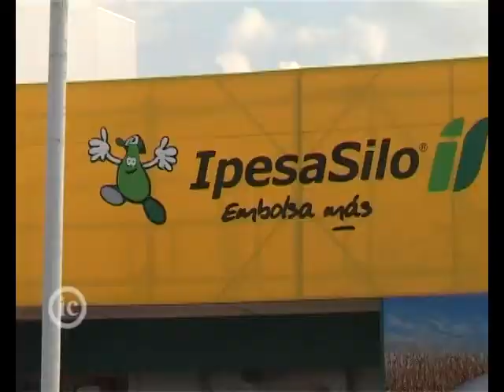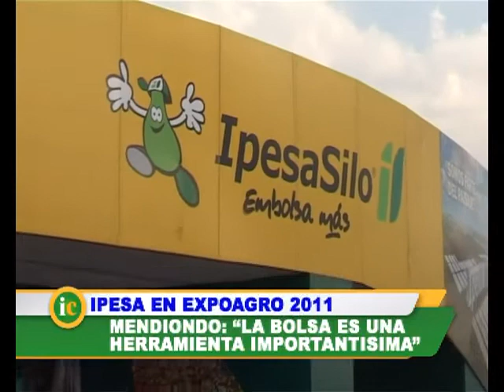IPESA en Expoagro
INFOCAMPO: Nota con Alberto Mendiondo (Encargado de comercio exterior - IPESA)